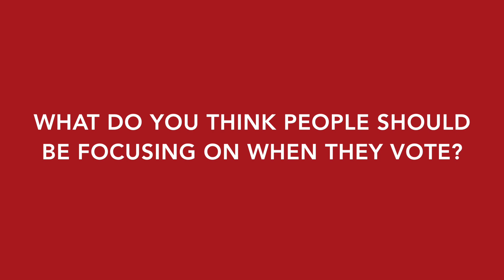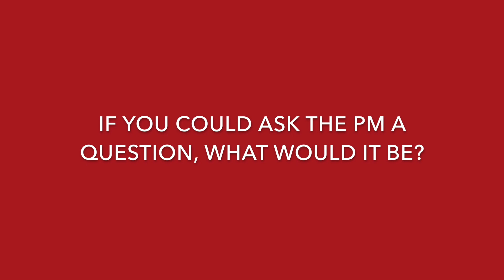Our Year 10 P&L students answer questions about the 2019 election?